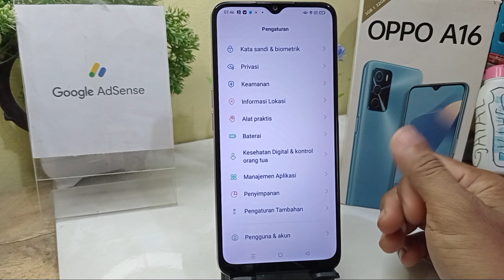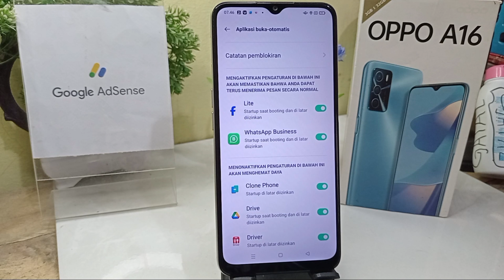cara mengaktifkan star up aplikasi di hp oppo a16